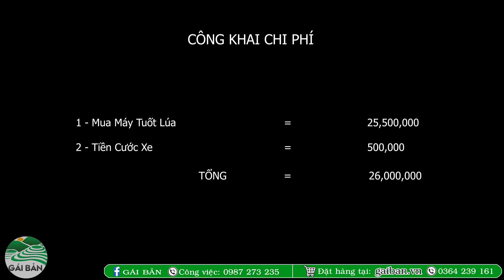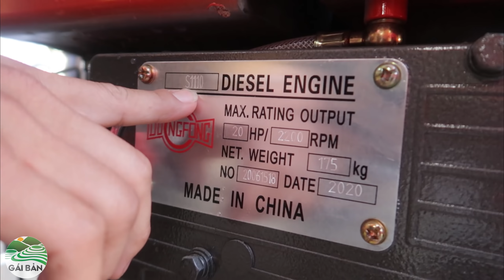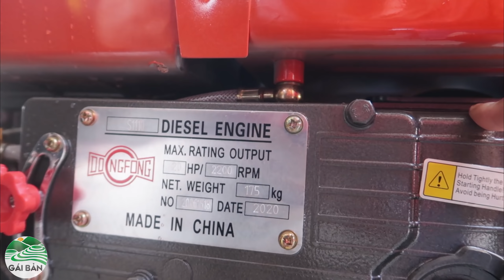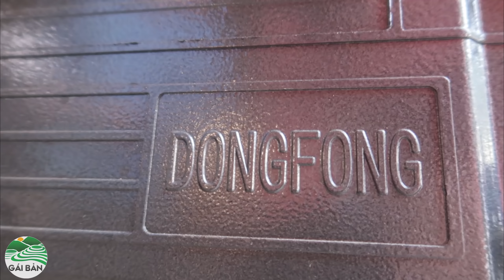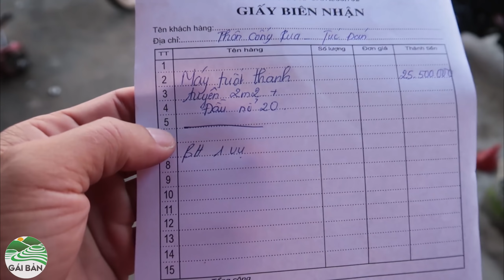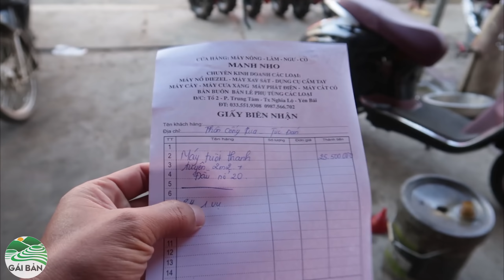Cống Dua vui mừng nhận máy tuốt lúa loại khủng - Kéo lên bản như kéo pháo thời chiến ( Phần 1 )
► Liên Lạc với kênh gặp " Vi Tú "